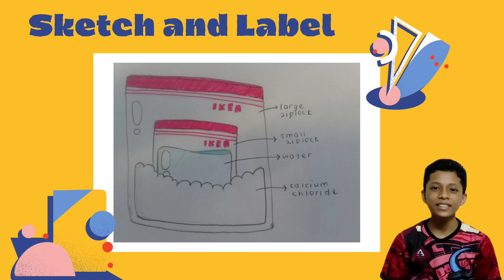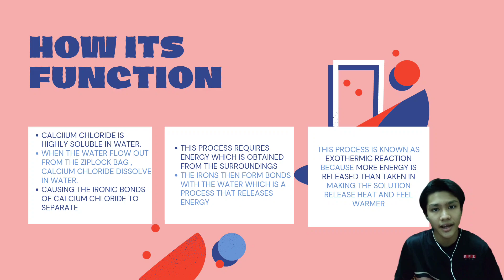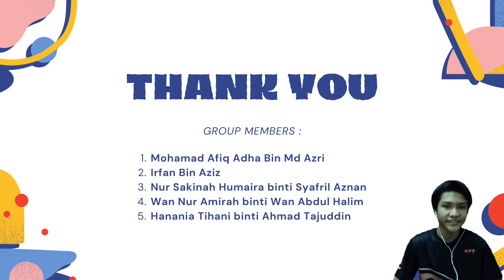SCIENCE FORM 3: ACTIVITY 5.1 (Produce materials to relieve muscle cramp)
Group Afiq Adha
- Irfan
- Sakinah
- Wan Nur Amirah
- Hanania